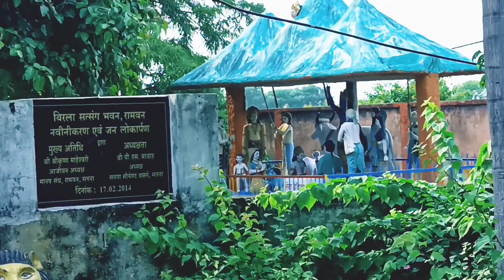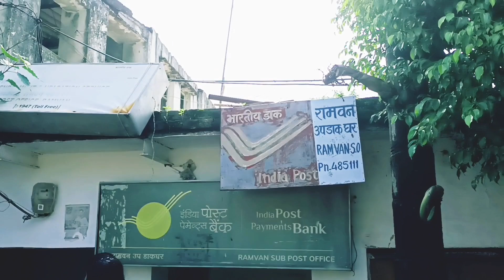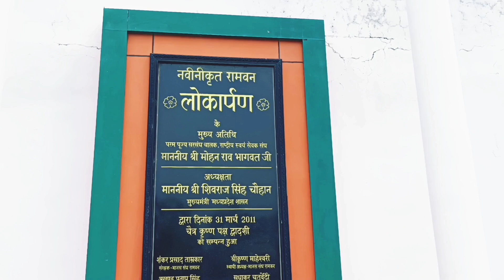रामवन (वनवास काल मे कुछ क्षण के लिए आये थे प्रभु श्री राम🙏) वीडियो सतना जिला मध्य प्रदेश vlog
रामवन (वनवास काल मे कुछ क्षण के लिए आये थे प्रभु श्री राम🙏) वीडियो सतना जिला मध्य प्रदेश